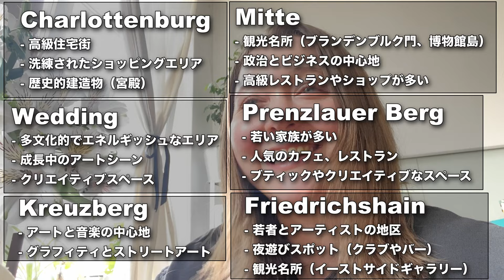ベルリンの物件探し！入居希望物件の面接してきた！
こんにちは🏠
クリスティーナです！

面接ってドキドキするよね。

面接終わった時の感覚は、あとはもう運任せ。
「決まれば嬉しい、決まらなかったらしょうがない。」のマインドに戻って、自分の日常を生きることに集中した！笑

さあ、どんな結果だったのでしょう…。

Christina

DMは返せませんが、いつも読ませていただいています！
応援メッセージや、ストーリーへのリアクション嬉しいです❤️

いいねやリツイート嬉しい！いつもありがとう❤️